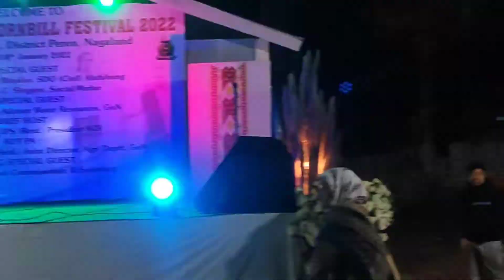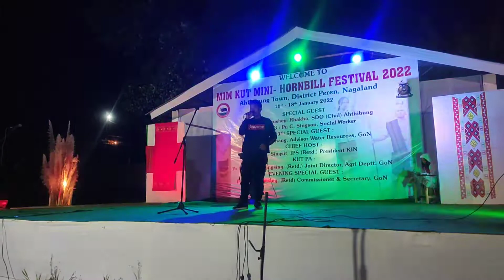2022 kuki Mimkut At Ahthibung night program// North East India.....